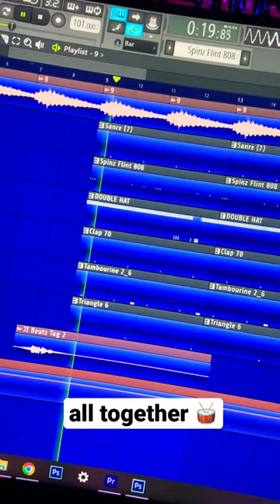How to make an Xavier Wulf Type Beat (Beat Breakdown 🥁)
how to make an xavier wulf type beat